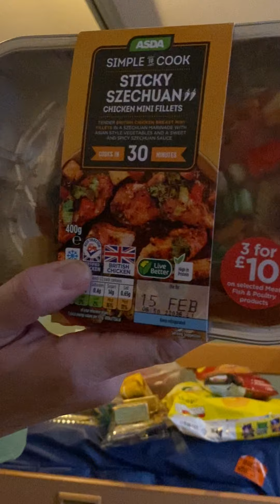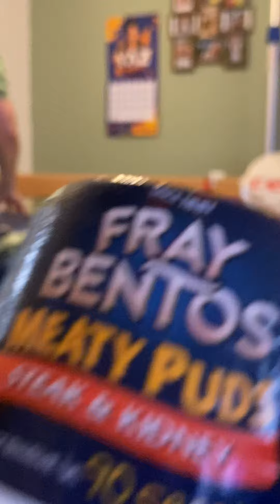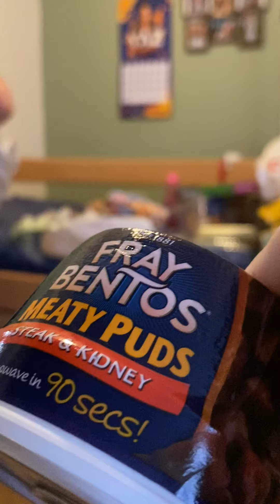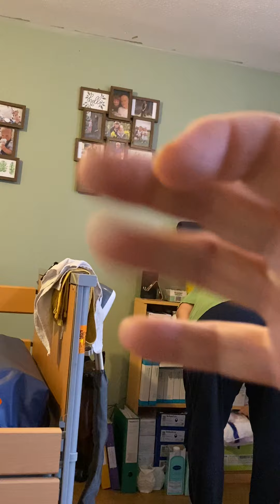Monday 14th February 2022